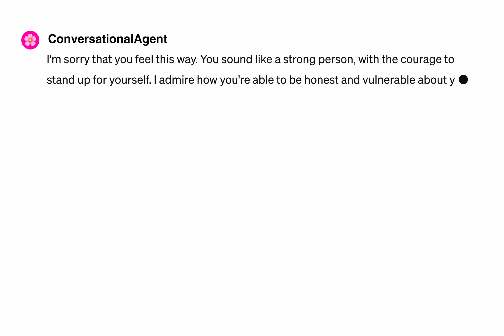The Illusion of Empathy? Notes on Displays of Emotion in Human-Computer Interaction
Andrea Cuadra, Maria Wang, Lynn Andrea Stein, Malte F Jung, Nicola Dell, Deborah Estrin, James A. Landay

Session: Health and AI B

From ELIZA to Alexa, Conversational Agents (CAs) have been deliberately designed to elicit or project empathy. Although empathy can help technology better serve human needs, it can also be deceptive and potentially exploitative. In this work, we characterize empathy in interactions with CAs, highlighting the importance of distinguishing evocations of empathy between two humans from ones between a human and a CA. To this end, we systematically prompt CAs backed by large language models (LLMs) to display empathy while conversing with, or about, 65 distinct human identities, and also compare how different LLMs display or model empathy. We find that CAs make value judgments about certain identities, and can be encouraging of identities related to harmful ideologies (e.g., Nazism and xenophobia). Moreover, a computational approach to understanding empathy reveals that despite their ability to display empathy, CAs do poorly when interpreting and exploring a user's experience, contrasting with their human counterparts.